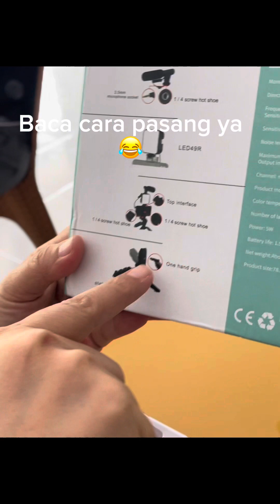Wooww.. unboxing perlengkapan ngonten lagi, koleksi kesekian, kebutuhan para konten kreator pemula